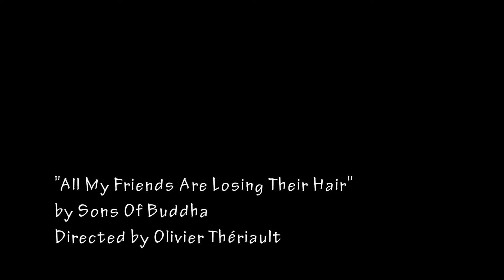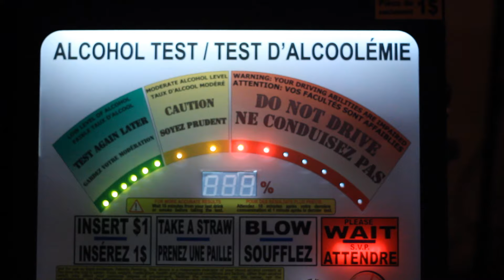Sons of Buddha "All My Friends Are Losing Their Hair" Official Music Video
New music video "All My Friends Are Losing Their Hair" by punk-rock band Sons of Buddha from France.

filmed/directed/edited by Olivier Thériault